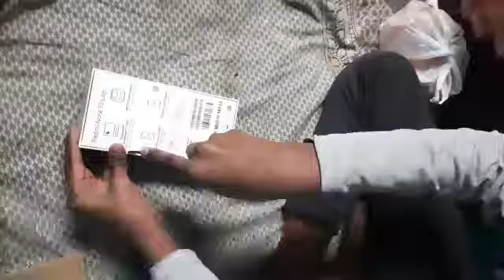mi note 10